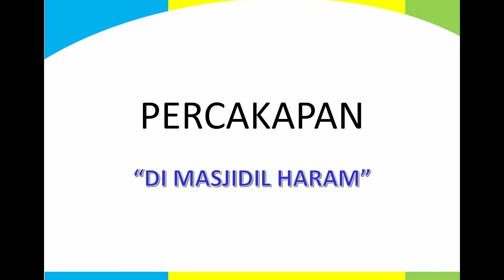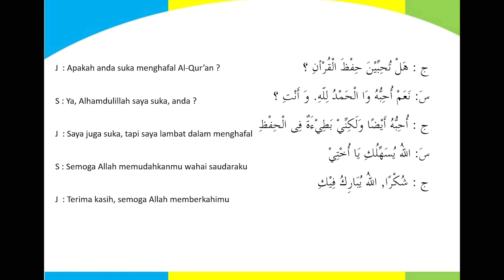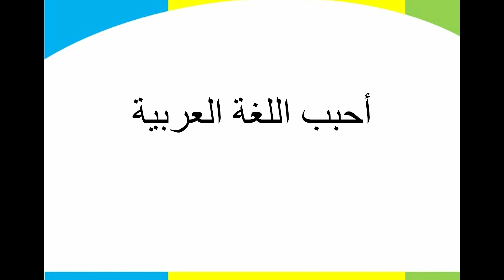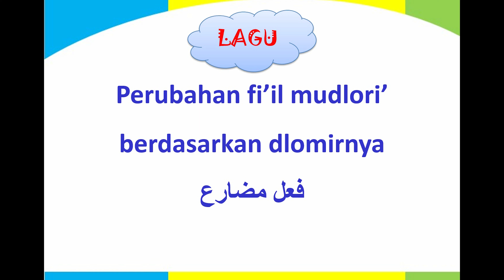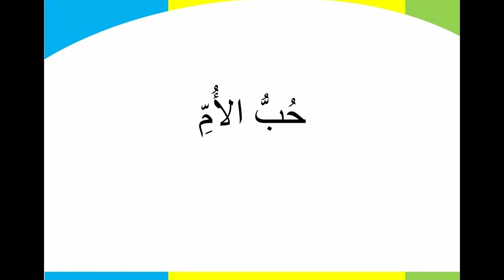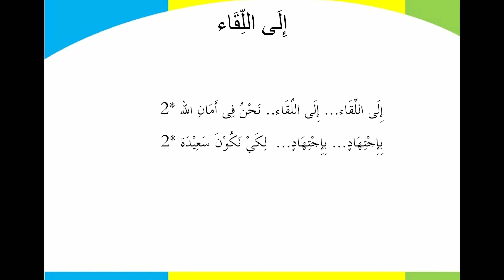Kelas 9 Muhadatsah 5 Percakapan "di masjidil Haram" | Fun with Arabic language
Kali ini kita akan mempraktikkan muhadatsah atau percakapan bahasa Arab dengan tema  "di masjidil Haram" | Fun with Arabic language
Selamat belajar
Materials for daring
MATERI BAHASA ARAB
For 9th grade student

Materi 13 Jumlah Fi'liyah - fi'il madli muta'addi dengan fa'il mustatir dan muttasil dan maf'ul isim dohir